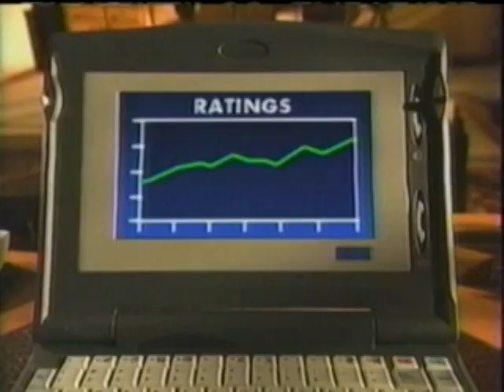TBS Chimp Channel EP. 3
I recorded this many moons ago on VHS so no wise cracks about quality. Enjoy